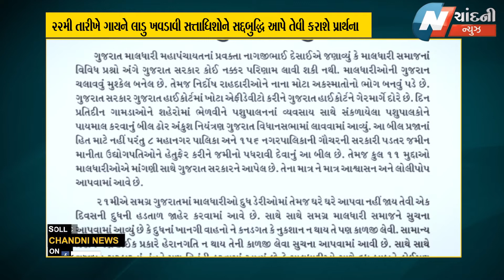ગુજરાત માલધારી મહાપંચાયતે દૂધની હડતાળ કરી જાહેર..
About channel:
Chandni News is a news hub that provides you up-to-date news coverage from all over Gujarat. Get the latest top stories, current affairs, sports, business, entertainment, politics, astrology, spirituality and much more here just on Moon News.
chandni  News is a popular Gujarati news channel which has been in operation since 1995. Which now launched in 2022 in a new look

The channel's vision is to keep everyone informed.